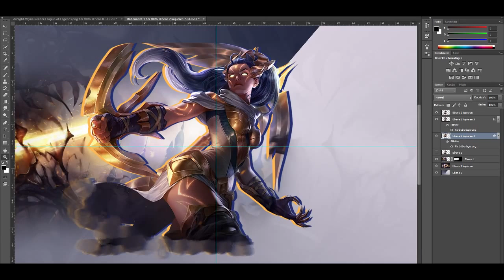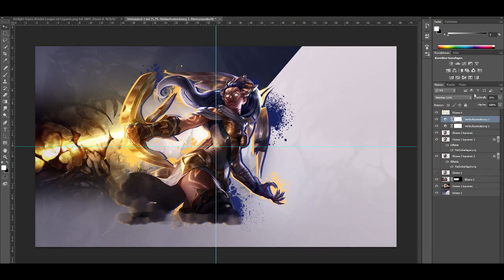Speedart | Arclight Vayne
Sooo, bin wieder da!
Hat ne' lange Zeit gebraucht, da ich meinen PC ungefähr 3-mal aufsetzten musst usw.
Naja bin wieder da! :D

Outro(EC): Brian McKnight - Back At One(Aphromoo)